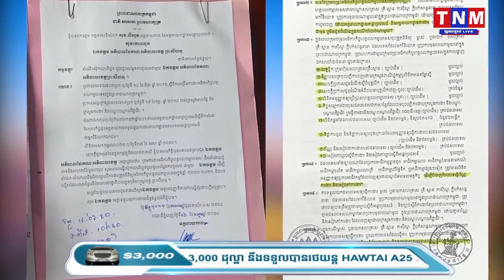ឯកឧត្តម ឧត្តមសេនីយ៍ឯក សុខ លីហួតអគ្គនាយករង នៃអគ្គនាយកដ្ឋានអន្តោប្រវេសន៍ចុះធ្វើអធិការកិច្វរដ្ឋបាល